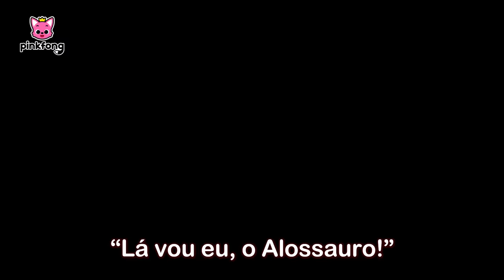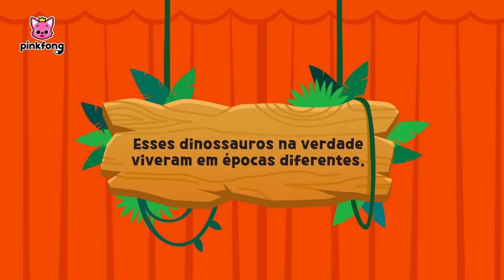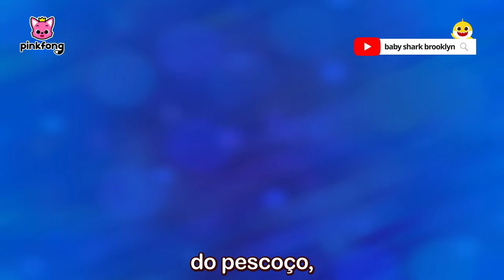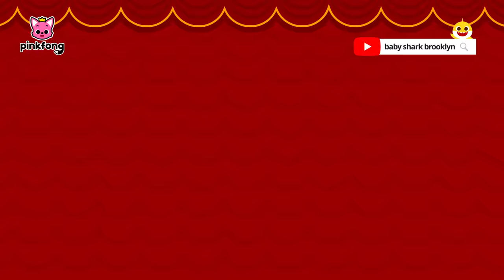[TV] Bum! Bum! Mundo Dino | Tiranossauro | +Completo | Pinkfong, Bebê Tubarão! Canções para Crianças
Você está assistindo melhor canção 'Bum! Bum! Mundo Dino' criada por Pinkfong!

00:00:00 Vamos encontrar Dinossauros com Pinkfong!
00:00:06 Espinossauro vs. Tiranossauro
00:00:56  Eu Sou o Chef Hoje
00:02:20 Tiranossauro
00:03:20 Tricerátops
00:04:22 Espinossauro vs Tiranossauro Rex
00:10:27 Eu Sou o Melhor
00:11:42 Tiranossauro Rex
00:13:06 Bebê T-Rex
00:14:41 Maiassaura
00:15:32 Elasmossauro
00:16:45 Desfile dos Dinossauros
00:17:52 Se os Dinossauros Estivessem Vivos
00:19:15 Parassaurolofo
00:20:19 Ovirraptor, a Ladra de Ovos
00:26:32 Diplodoco
00:27:23 Paquicefalossauro
00:28:18 Braquiossauro
00:29:13 Eu Sou Um Alossauro
00:35:43 Pteranodonte
00:37:02 Anquilossauro
00:38:05 Os Três Mimos
00:39:17 Os Chifres Legais do Tricerátops
00:43:59 Quem Sou Eu?
00:45:08 Animal-Sauro
00:46:27 A Corrida de Dinossauros
00:51:59 O Assustado Bebê T-Rex
00:57:57 Escavar
00:59:12 Você é a Minha Mãe?
01:04:52 Alimentando o Bebê Dinossauro
01:10:19 Pra Onde os Dinossauros Foram?
01:11:45 Mexa Igual os Dinossauros
01:12:41  O Amor da Mamãe Maiassaura
01:17:53 Bum! Bum! Mundo Dino
01:19:04 O Mestre das Cabeçadas, Paquicefalossauro